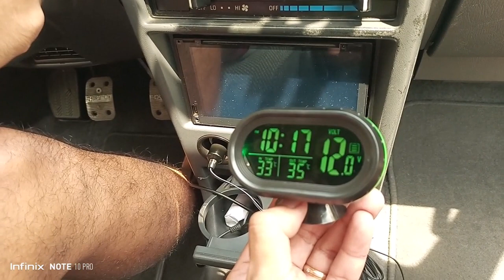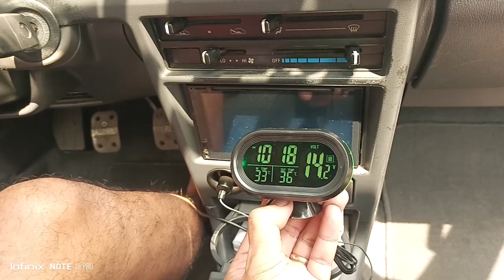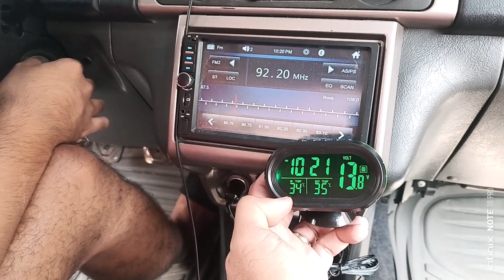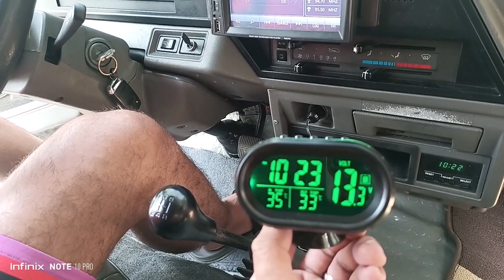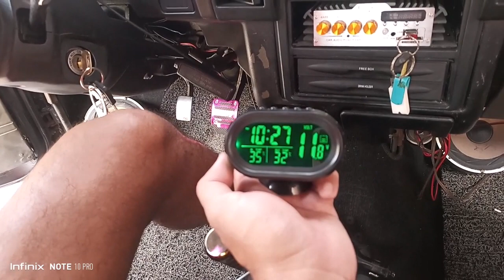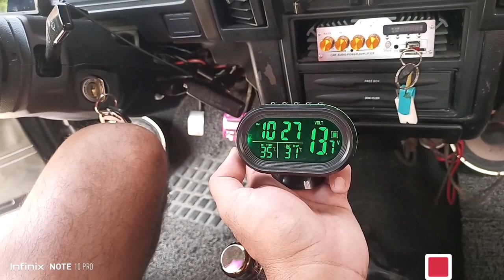Magandang Digital Car Voltmeter pang monitor ng battery at alternator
Palagi na lang nag aalala kung mahina na car battery o mahina ang alternator. Ito magandang product pang monitor ng battery at alternator.

Na check ang battery at alternator ng Nissan Urvan, L200 Pick Up, Toyota Corolla and Mitsubishi Adventure.